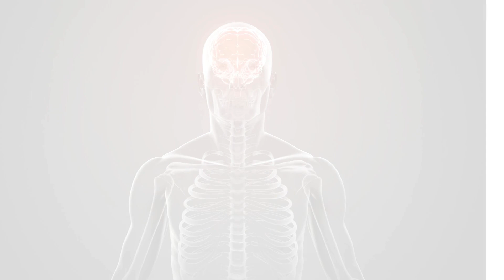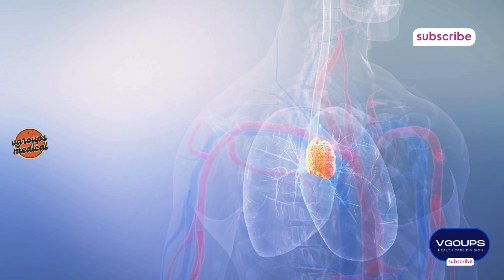Encephalitis Syndrome AES due to Chandipura Virus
Acute Encephalitis Syndrome (AES) refers to a broad group of neurological conditions that primarily affect the brain, leading to inflammation or swelling. These conditions can be triggered by various infectious agents, toxins, or even non-infectious causes.

When we talk specifically about AES caused by the Chandipura Virus, it becomes an even more serious issue. This virus can rapidly lead to symptoms of severe encephalitis, especially in children, often resulting in death or long-term neurological damage.